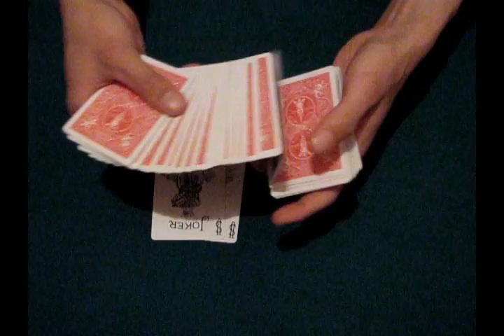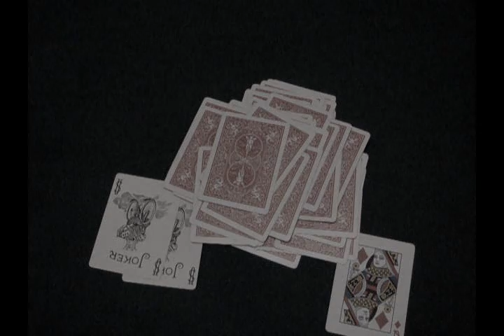Jumpgate by MarkHilkemeijer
Original impromptu and clean sandwich effect by MarkHilkemeijer, great trick. I work on this effect a long time,its a hard trick. Hope you like the performance!